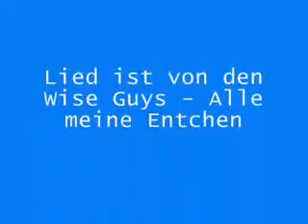Alle meine Entchen